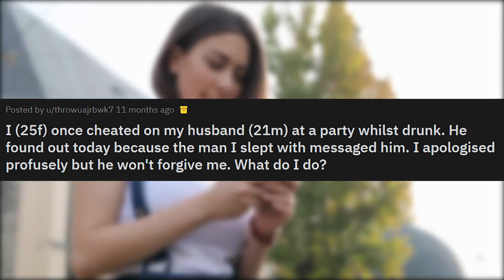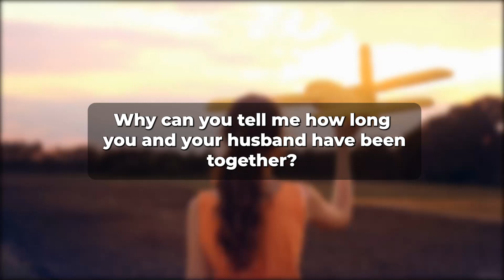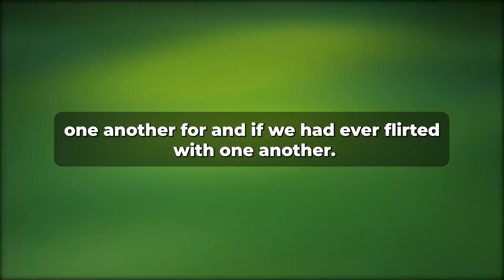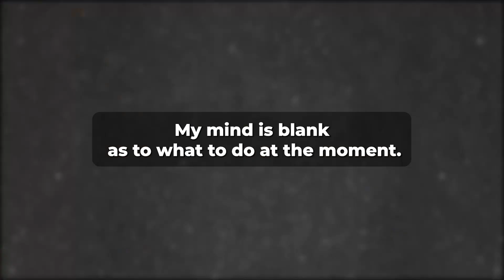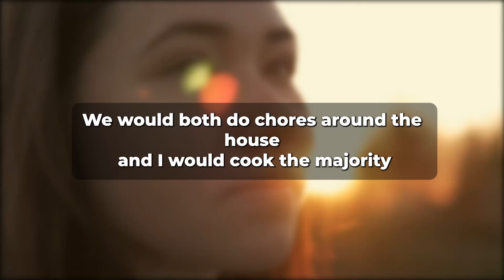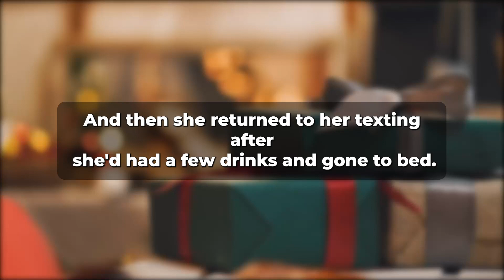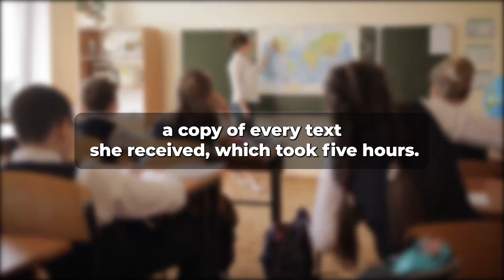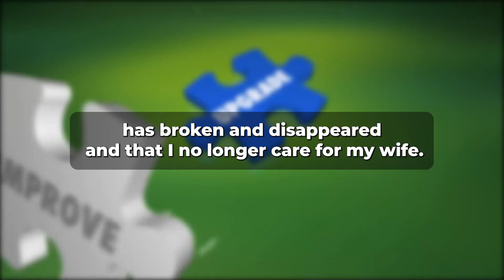My Husband Caught Me I Am Cheating On Him While I Drunk In Party...(Reddit Cheating)